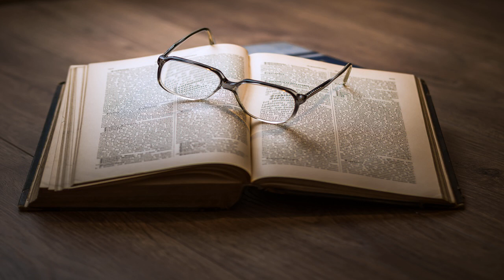The Vicissitudes of Bessie Fairfax by Harriet Parr read by Various Part 3/3 | Full Audio Book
The Vicissitudes of Bessie Fairfax by Harriet Parr (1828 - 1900)
Genre(s): Romance, Published 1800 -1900

Read by: Julian Pratley, Steven Jon Peterson, Jdb4388, Zeprina-Jaz Ainsworth, Alix Grace, Jessica Hendra, Jim Locke, sorgeaw, jenno, Michele Eaton, Maesie Smith, Dessa Dixon, Wendy Hall in English

Chapters:
00:00:00 - 50 - Chapter 50: FOR BETTER, FOR WORSE